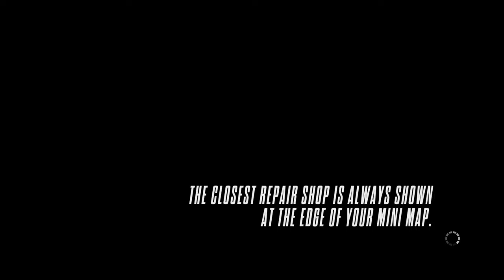Need for Speed™ Rivals "DON PEPSI"